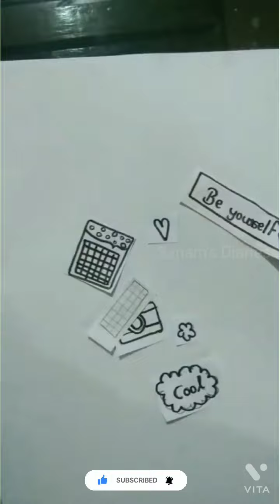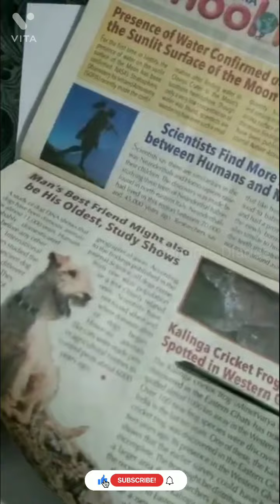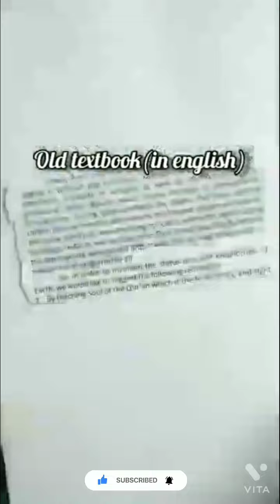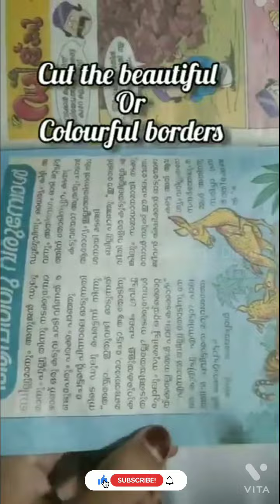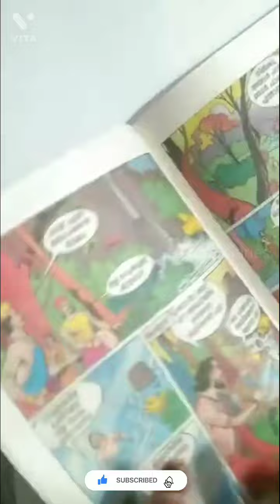DIY Journal Set✨ | Sanam's Diaries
DIY Sticker
Pattern papers
Washi tape
Butterfly stickers
Paper cuttings
Girl stickers
Paper stripes